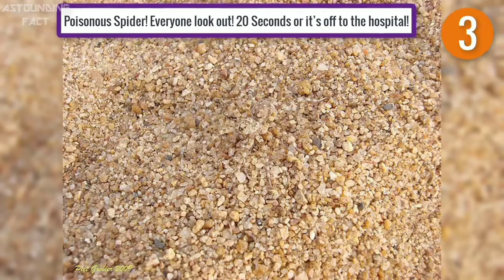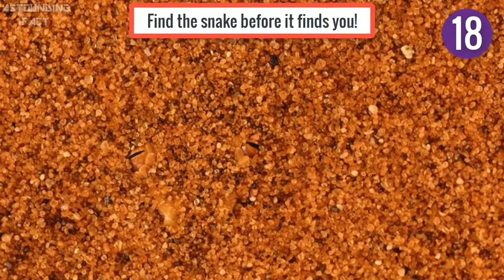Telugu Puzzles || Telugu Riddles|| Episode #3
# Telugu Puzzles
# Telugu riddles
# riddles
Logics
# పొడుపు కథలు

telugu riddles,
telugu puzzles,